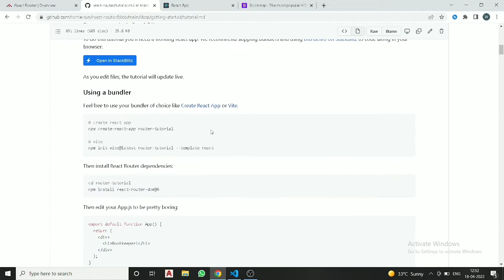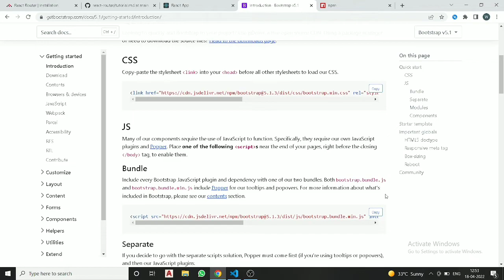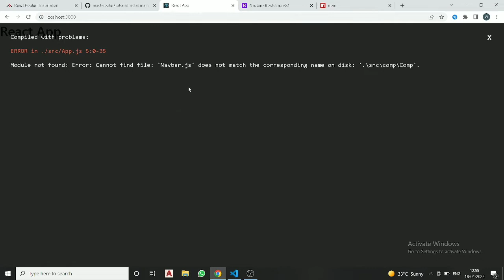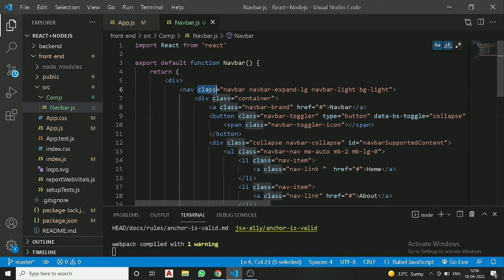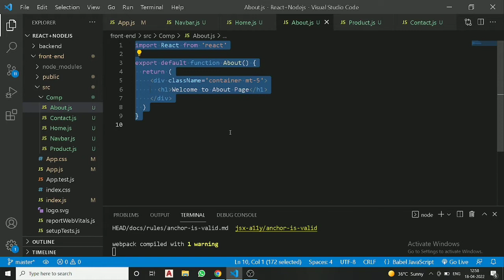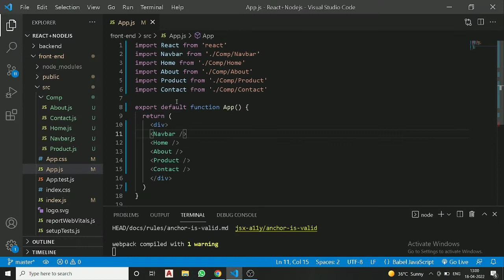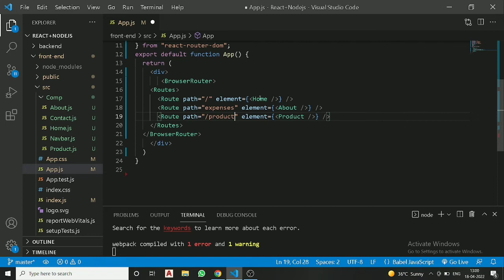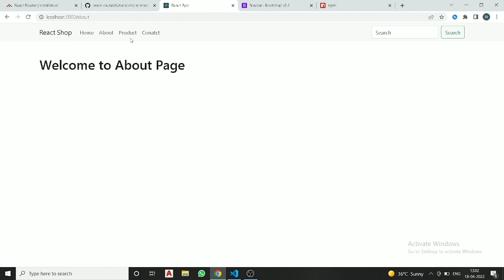1.REACT ROUTER LATEST VESRSION V6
1.REACT ROUTER LATEST VESRSION